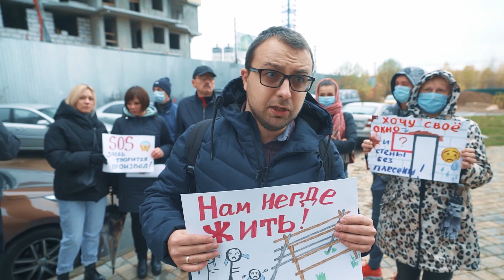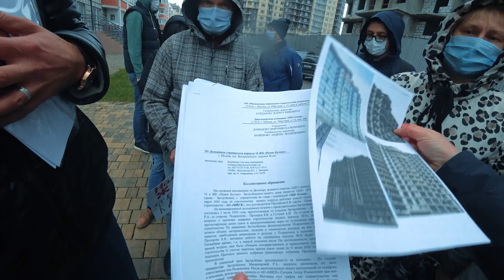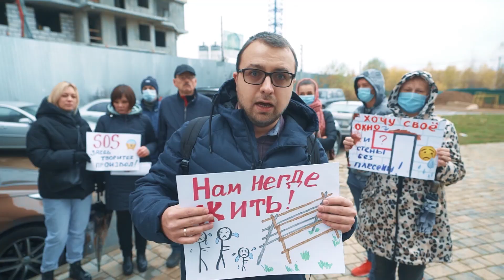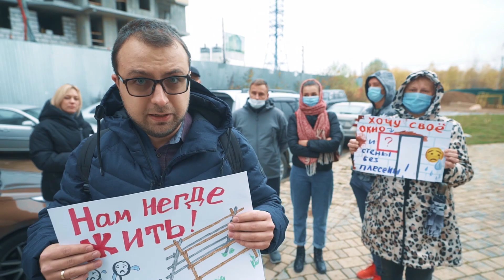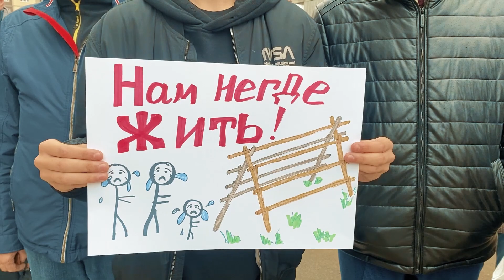Кидалово в Южном Бутово. 500 семей остались без квартир и денег.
Привет! Сегодня мы в Южном Бутово. Здесь всё никак не могут достроить 2 корпуса ЖК комфорт-класса «Новое Бутово». Без денег и жилья остались больше 500 семей. Они вынуждены платить ипотеку за квартиры, которых нет, и ютиться большими семьями в маленьких съемных однушках.
Дольщики уверяют, что в их беде виноваты сразу 3 юридических лица:
Московская Инженерно-Строительная Компания МИСК, Специализированный Застройщик "Апрель" и MD GROUP (МД Групп). Говорят, ни одна из этих компаний не дает дольщикам внятный честный ответ, почему дома до сих пор не готовы, почему корпуса строят с грубейшими нарушениями и когда их сдадут.
Люди боятся остаться ни с чем.
Мы услышим обе стороны конфликта. Пишите в комментариях, что думаете по поводу этой проблемы, обсудим.